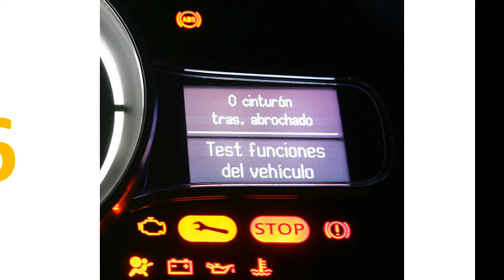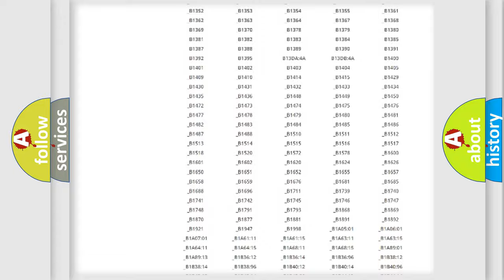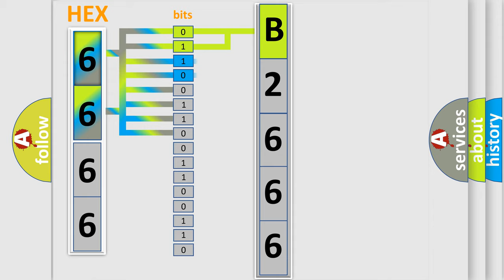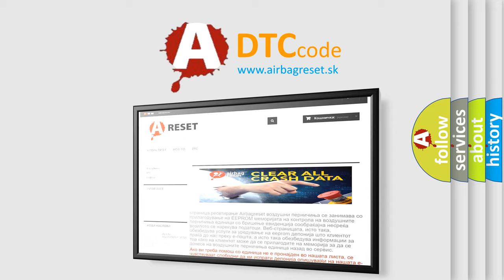DTC Mazda B2666 Short Explanation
Contents:
0:21 Basic DTC analysis according to OBD2 protocol standard.
1:48 Insight into programming
2:58 A diagnostically understandable description of the Diagnostic Trouble Code
3:05 Basic error definition

Make:
Mazda
Code:
B2666
Definition:
Device Voltage High
Description:
The ignition is ON.